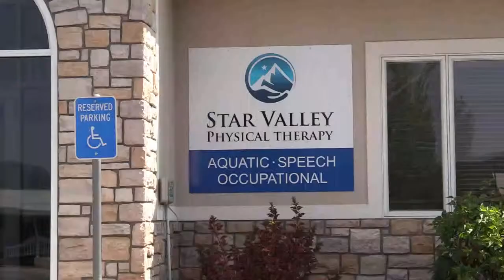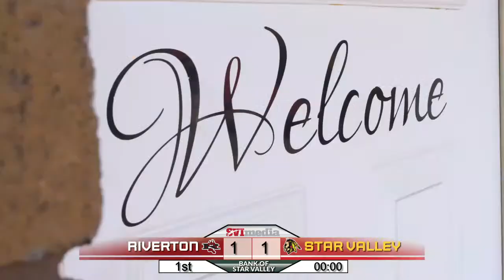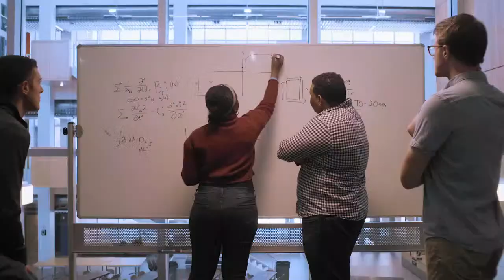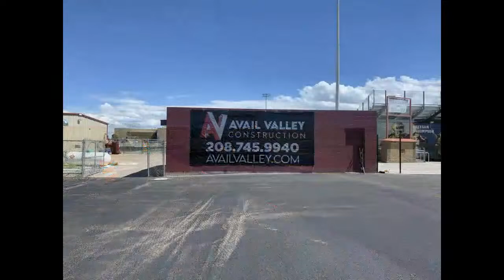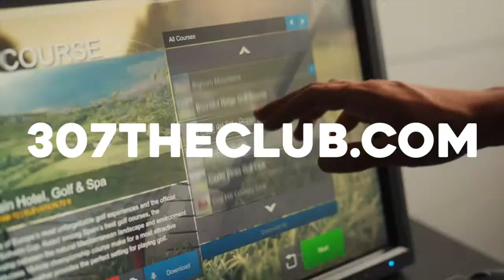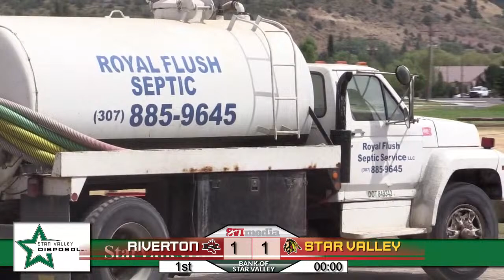Star Valley Lady Braves Soccer v. Jackson